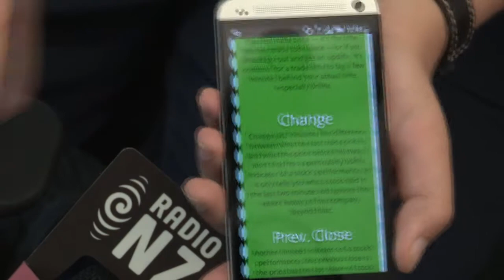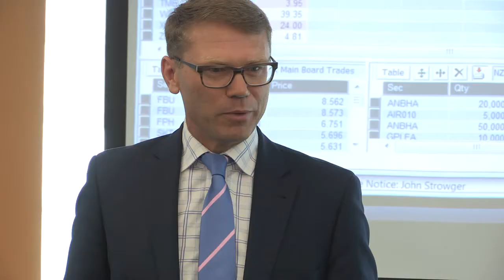Launch of Global Money Week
Global Money Week is held annually and aims to educate children and young people about how money works